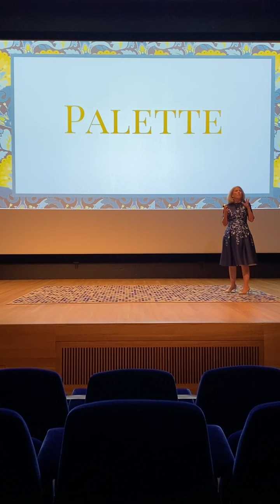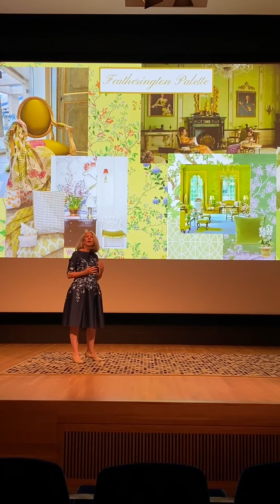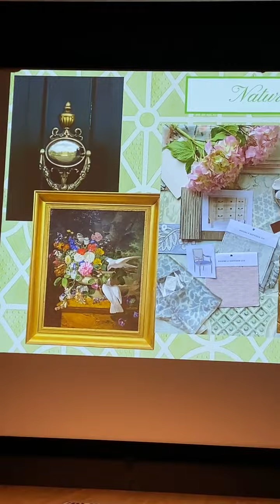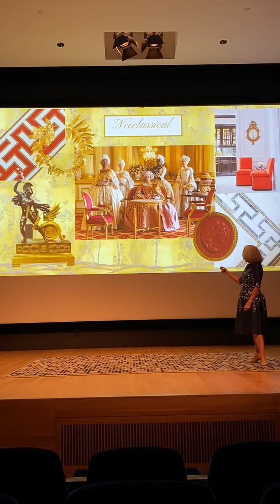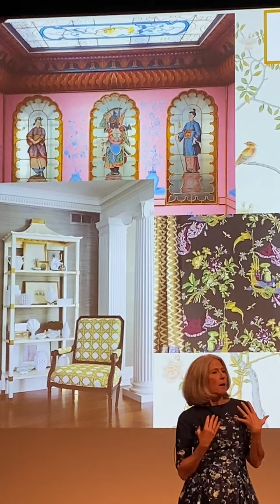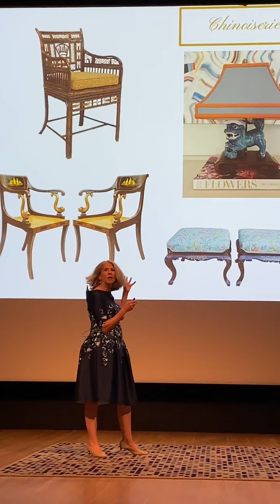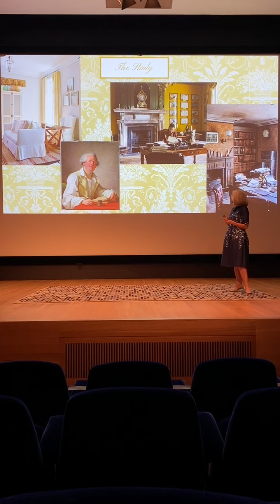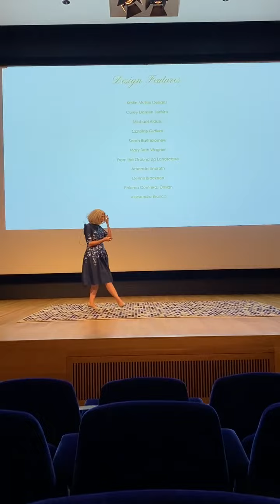The Art of Swoon - Dallas Museum of Art Presentation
With its vibrant set design and beautiful costumes, Bridgerton has re-envisioned the Regency period in a manner that has left on imprint on the world of design. As a result, the palettes, motifs, and functions of the home from this historic era are making a comeback in modern design.